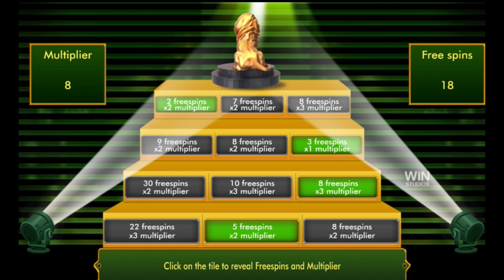$100 SPINS - 18 FREE SPINS - 8X MULTIPLIER! - MASSIVE SLOT JACKPOT UNLEASHED - VEGAS - BETMGM - WOW!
ABOUT ME:

Unleashed Slot is a multi-function entertainment channel with a mixture of online play and casino play. I have UNLEASHED JACKPOTS of $100,560.00, $94,200.00, $187,498, $72,480, $96,940, and $146,426.00 playing slots and more. I am a MASTER at hitting Lucky Last Chance Jackpots on Dragon Cash Machines and will UNLEASH my best practice methods coming soon!

I will share with you some tips and tricks that I feel can increase your chances of winning. However, as we know we all have our own methods that we think work to "beat the slot". Join in watching and sharing some of my favorite slots to play from 1.00 to 100.00 or higher!

(( All a work in progress growing every day! ))

Please remember that this is an entertainment channel and that these videos are intended for 18+ only. If you have trouble with gambling, please seek help. Remember that the odds are with the Casinos, so know your limit and use an entertainment budget only.

If you think you may have a problem, please seek professional help.

Thanks again!